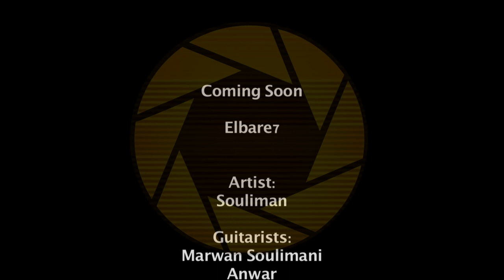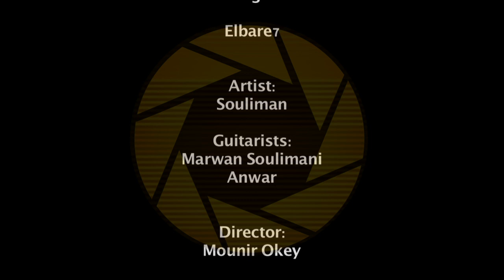Souliman_Elbare7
Artist: Souliman
Guitarists: Marwan Soulimani/Anwar
Director: Mounir Okey